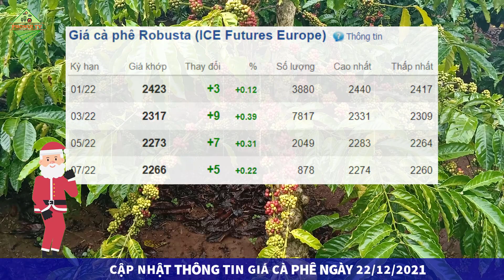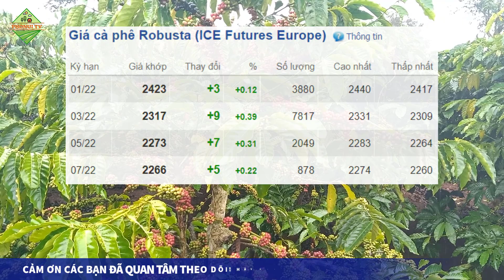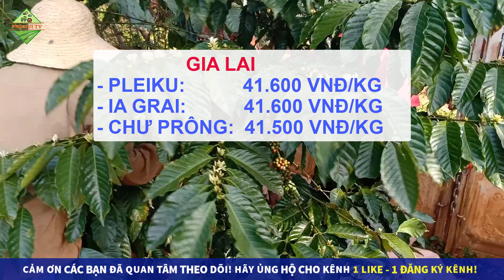Giá cà phê hôm nay ngày 22/12/2021|Giá cà phê tăng đồng loạt trở lại